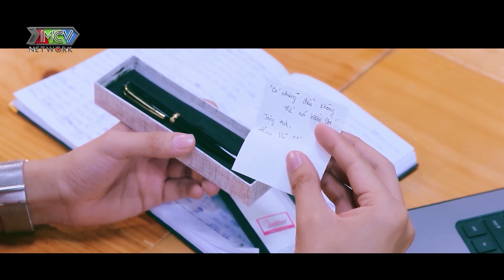Bé Thụ đáng iu GIẬN DỖI vì Mẹ chồngKHÓ TÍNH làm Chồng đẹp trai KHÓ XỬ-Phim đam mỹ MẸ CHỒNG CHÀNG DÂU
Bé Thụ đáng iu GIẬN DỖI vì Mẹ chồngKHÓ TÍNH làm Chồng đẹp trai KHÓ XỬ-Phim đam mỹ MẸ CHỒNG CHÀNG DÂU 2 - Phim đam mỹ Việt Nam mới nhất 2021-Phim Gay hôn - Boys Love Web Drama - Đam mỹ hay nhất - Gay Movie
📺 GIỚI THIỆU KÊNH:
Phim Đam Mỹ Hay Nhất là kênh giải trí cho cộng đồng LBGTQ+. Nổi bật là các bộ phim đam mỹ cực lãng mạn. Kèm với đó là những chương trình talkshow, truyền hình thực tế hấp dẫn, khai thác cuộc sống của cộng đồng giới tính thứ 3. Phim Đam Mỹ Hay Nhất sẽ đem lại cho khán giả những giây phút thư giãn và hiểu hơn về cộng đồng LGBT.

📺 GIỚI THIỆU SHOW:
Mẹ chồn dâu cáo là một câu chuyện hoàn toàn độc lập với Mẹ Chồng Chàng Dâu (Mothers In Law), sau khi Cu Đơ và Jackie quyết định dọn ra ở riêng vì muốn có một cuộc sống độc lập và rời xa không khí “ngợp ngạt” của “Mẹ Chồn” – Bà Ái mang lại.

Cả hai quyết định nhận một người con nuôi tên là bé Tina - 8 tuổi, từ đó mọi sự rắc rối xảy ra khi cặp đôi phải đối mặt với thách thức lớn nhất trong cuộc đời của mình: Nuôi dạy con cái, cùng với sự bướng bỉnh và dễ thương của Tina, bộ ba đã gây ra những tình huống dở khóc dở cười trong gia đình.

mẹ chồn dâu cáo đam mỹ
mẹ chồn dâu cáo tập 1
me chon dau cao
phim đam mỹ mẹ chồn dâu cáo tập 1
mẹ chồng chàng dâu tập 1
mẹ chồng chàng dâu 1
my monster in law ep 1
my monster in law episode 12
phim đam mỹ mẹ chồn dâu cáo
phim đam mỹ việt nam 2021
phim đam mỹ mỹ
phim đam mỹ dài tập